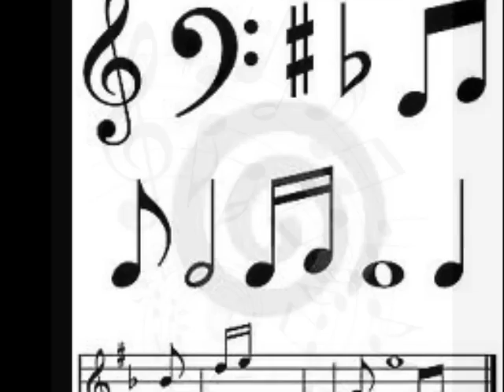Farts - Perfectos Desconocidos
Tema propio de PERFECTOS DESCONOCIDOS.
En estos tiempos tan duros de crisis, recortes e indignación, queremos gritar y decir que. estamos hartos de escucharles - "farts d'escoltar-los".